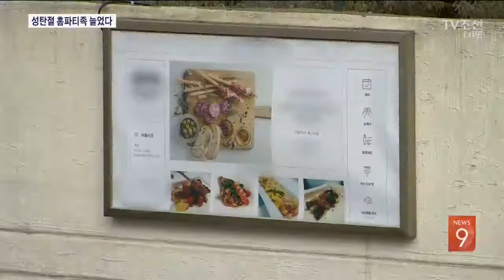성탄절 바가지 상혼 피해 '집에서'…나홀로족 '간이 파티'도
크리스마스 대목을 맞아, 음식점들이 은근슬쩍 가격을 올리곤 합니다. 밖에서 바가지를 쓰자니 부담스럽고, 그냥 지나가긴 섭섭하고, 그래서 집에서 파티하는 가정이 많아졌습니다.